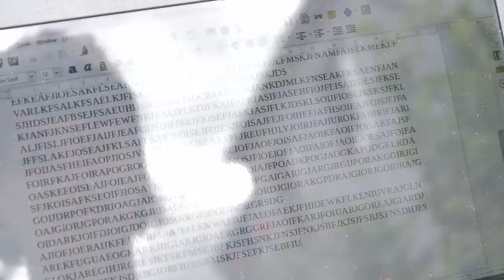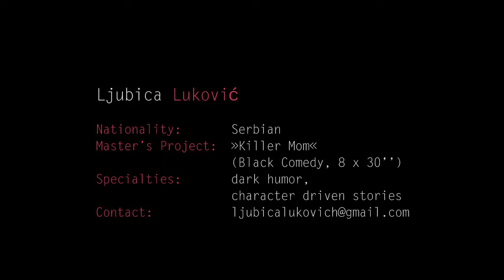Ljubica Lukovic - Graduate 2019 MA Serial Storytelling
Ljubica Lukovic studied the Master's Program »Serial Storytelling« at the ifs internationale filmschule köln. In the following clip she introduces herself.